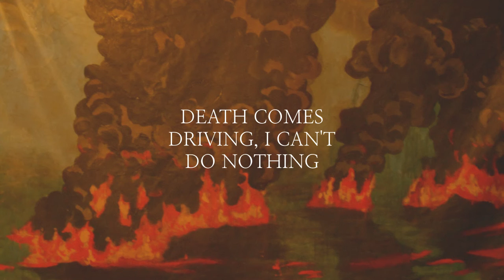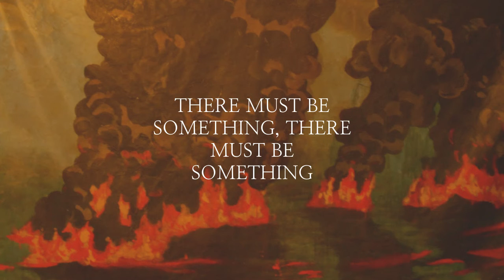Fire of Unknown Origin | Blue Öyster Cult | Lyrics ☾☀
Album | Fire of Unknown Origin